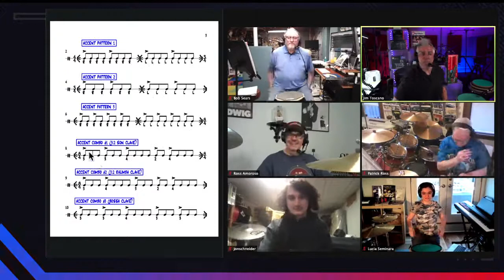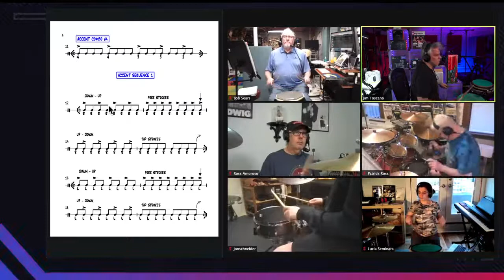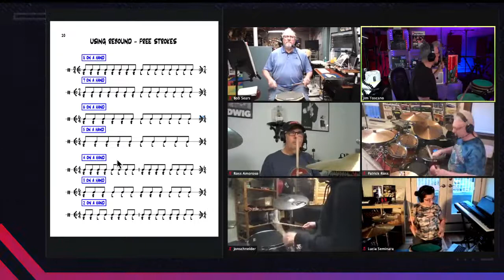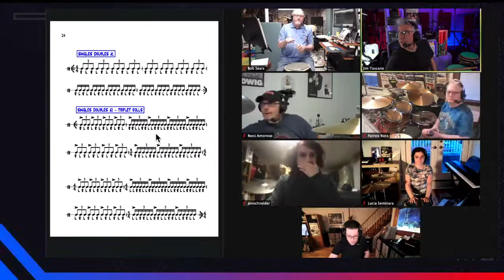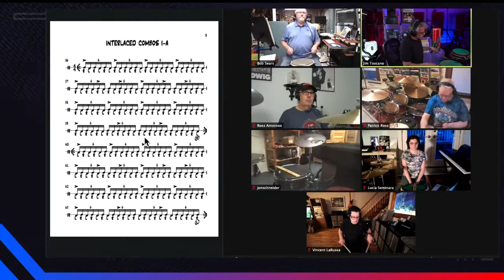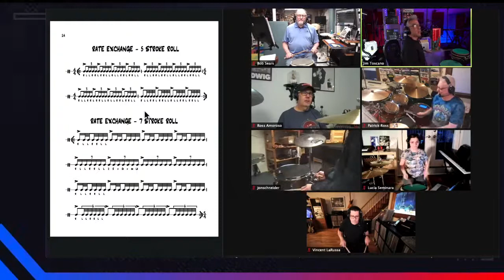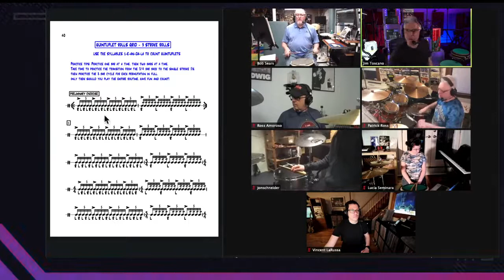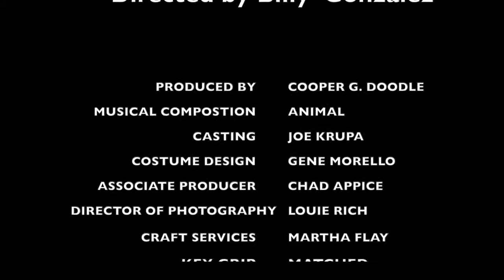THE HAND TECHNIQUE WORKSHOP LIVE STREAM EP. 49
THE HAND TECHNIQUE WORKSHOP IS A GATHERING OF DRUMMERS FOR THE COMMON GOAL OF IMPROVING HAND TECHNIQUE IN A GROUP SETTING THAT PROVIDES A HIGH LEVEL OF EDUCATION, COMBINED WITH INSPIRATION THAT TRANSCENDS LEARNING DRUMS.

Filling In the Grooves – Digital Book